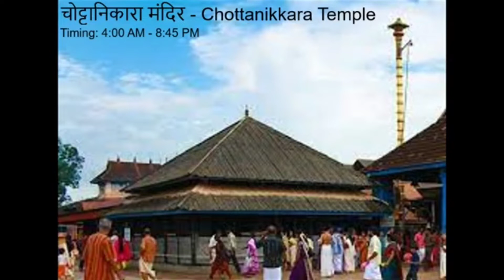केरळमधील एर्नाकुलम जिल्ह्यातील पर्यटन स्थळे.